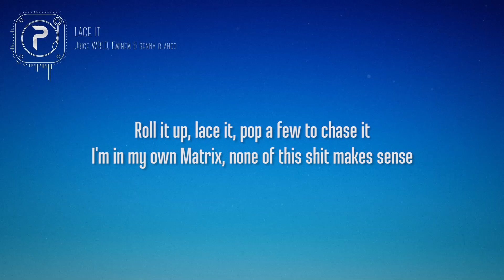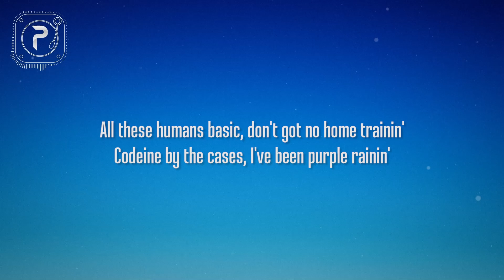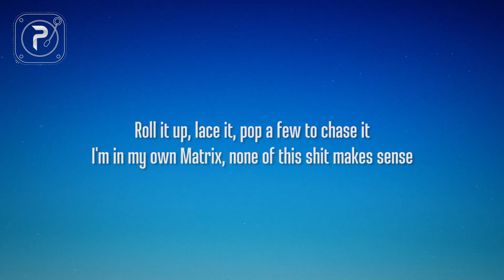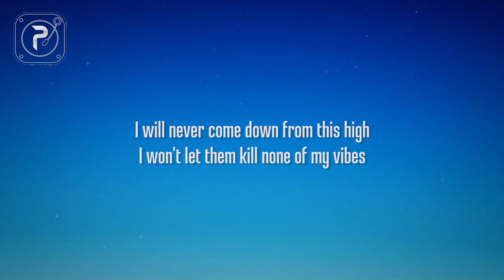Juice WRLD, Eminem & benny blanco - Lace It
Juice WRLD, Eminem and benny blanco - "Lace It" is available now

picture : unsplash